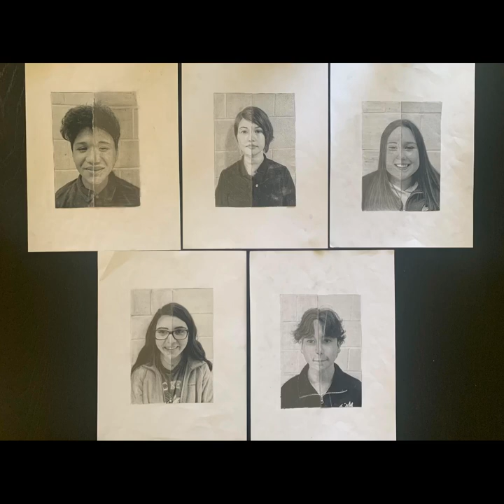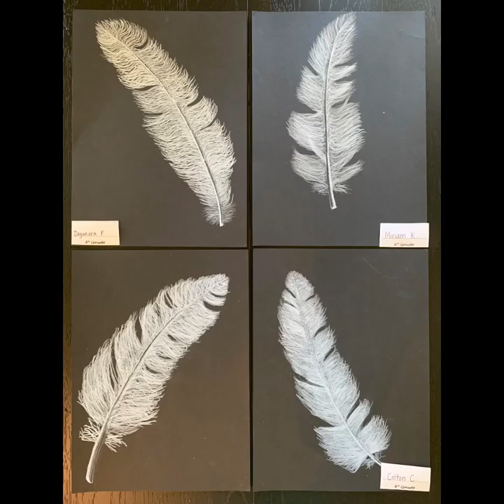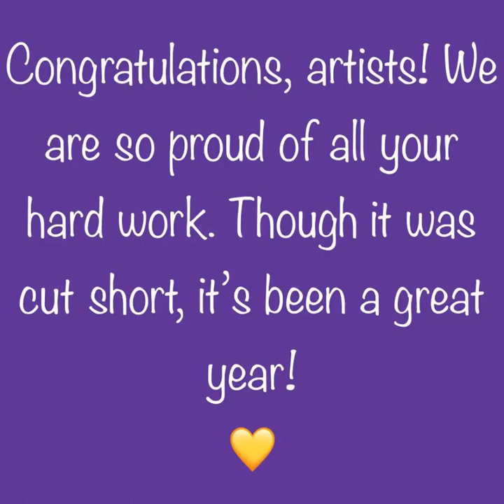DSJH ART Virtual Art Gallery